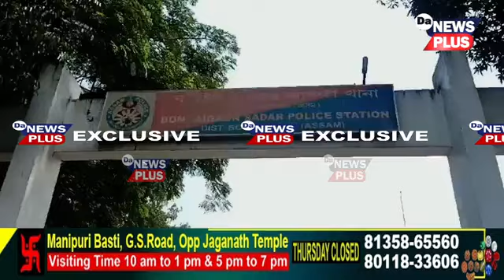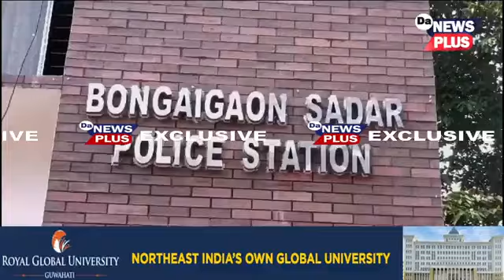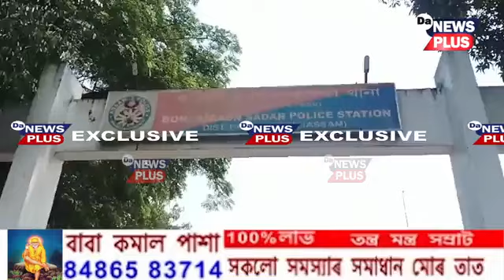বঙাইগাঁৱত প্ৰেমিক-প্ৰেমিকাক উলংগ কৰি যৌন কাৰ্য কৰিবলৈ বাধ্য কৰালে ৫ নৰপিশাচে